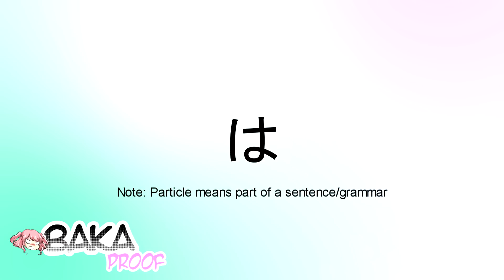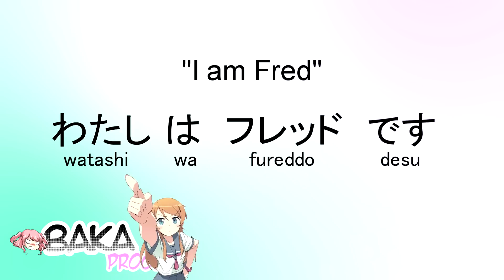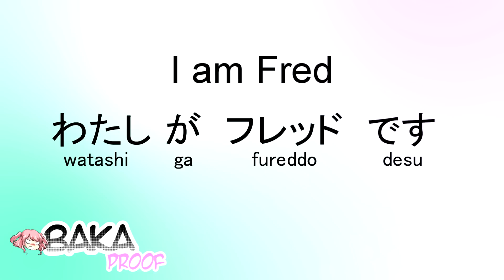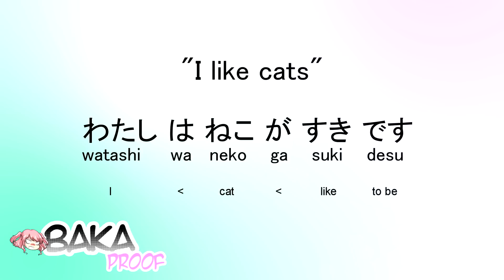Learn Basic Japanese Grammar - Difference Between は(wa) and が(ga)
➢ Common Japanese Collocations
➢ Japanese Sentence Patterns
➢ Handbook of Japanese Verbs
➢ The Ultimate Japanese Phrasebook
➢ Pocket Japanese Dictionary